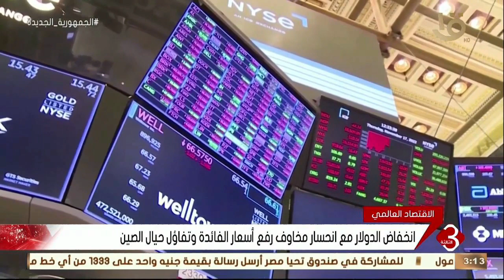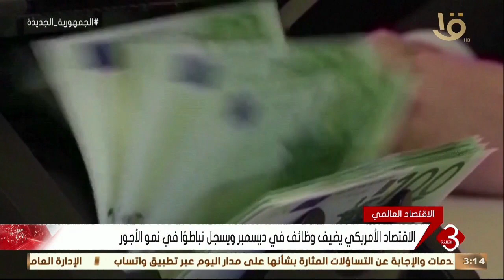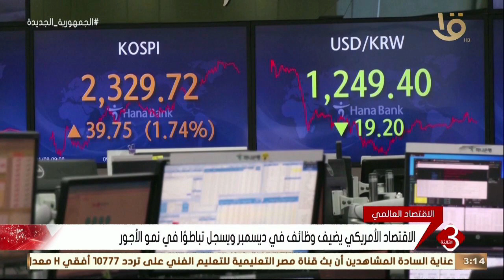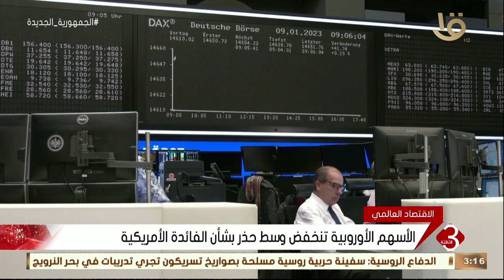نشرة الثالثة | اقتصاد عالمي.. الطاقة الروسية: إجراءات إضافية للحد من تبعات القيود السعرية على النفط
نشرة الثالثة | "الاقتصاد العالمي".. الطاقة الروسية: إجراءات إضافية للحد من تبعات القيود السعرية على النفط